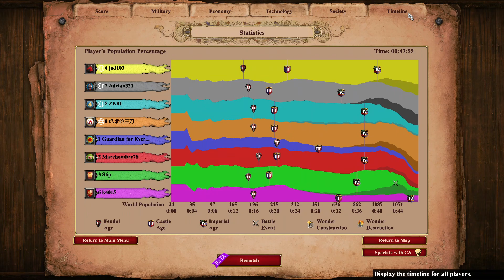They gave me free boom as goths | Noob 4v4 | Land Nomad | Age Of Empires 2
Hello! I'm noob, please write a comment about what I can improve and do better!